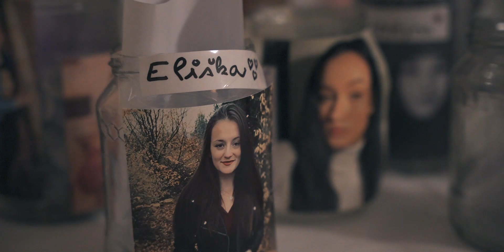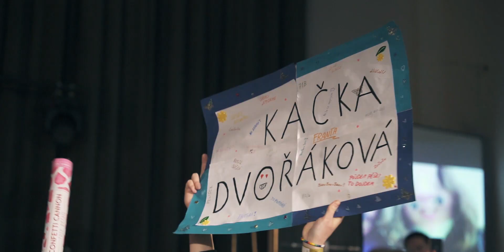Maturitní ples FARMEKO Jihlava 2022 - aftermovie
Plánujete ples v příštím roce? Objednávejte naše služby již nyní pro sezonu 2022/23 za ty nejlepší ceny! Rádi zajistíme vše co je třeba 🙂

Např: fotokoutky, fotografy, kameramany, živý přenos na plátno, DJ i kapely, ale také předmaturitní video, maturitní tablo, ID pásky, skleničky, maturitní noviny a mnoho dalšího!

PS: Nezapomeňte si nastavit přehrávání v plné kvalitě!
PPS: Budeme rádi za sdílení a komentáře
Vaše EventPhoto.cz